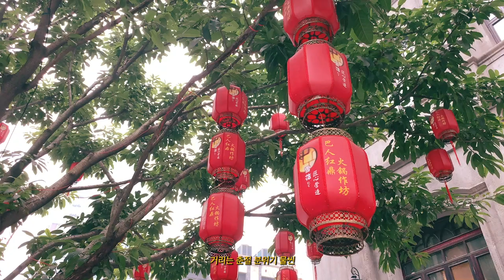🧀 5 minutes a month 🧀 JANUARY VLOG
I'm planning on uploading a five-minute vlog every month. This is my first vlog in January.